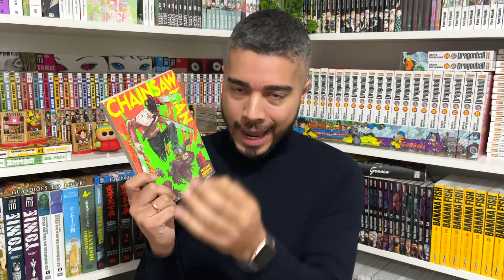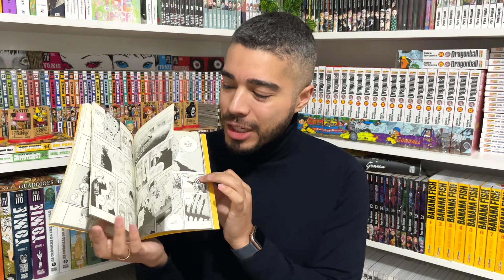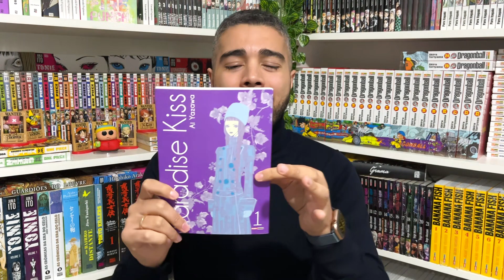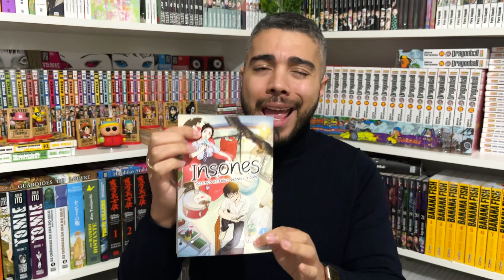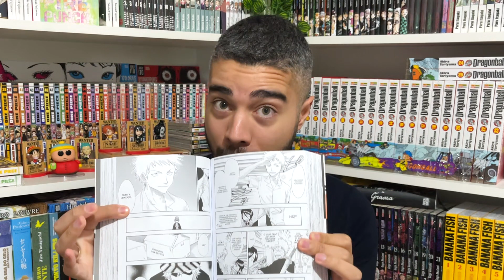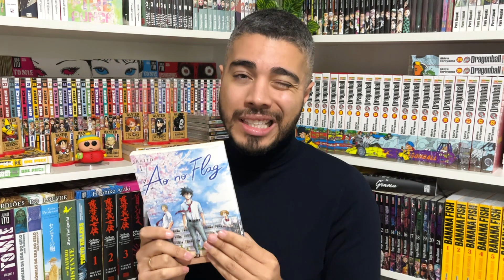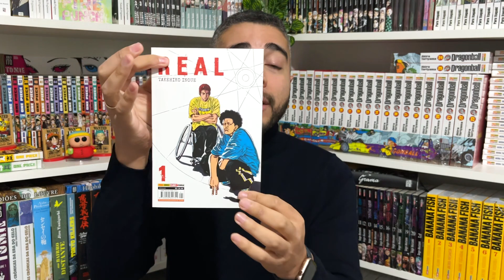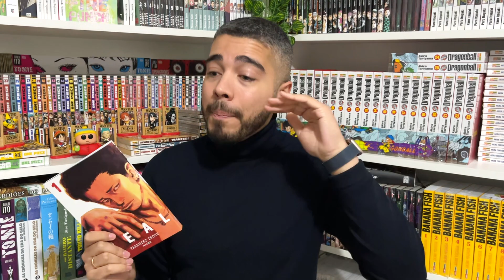7 DICAS DE MANGÁS DA PANINI PARA COMEÇAR A COLECIONAR HOJE!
Várias dicas de mangás para começar a colecionar HOJE!

📚 BLEACH REMIX
📚 AO NO FLAG
📚 PARADISE KISS
📚 JUJUTSU KAISEN
📚 CHAINSAW MAN

📚  Se for comprar pela Amazon, que tal nos ajudar com o Link do Reino?
Acesse a área de Mangás e Hqs

São pequenos passos que você me ajuda com o Canal a crescer e trazer cada vez mais conteúdo!

Se gostar do vídeo, curtam, comentem e compartilhem, independente de quando você assistir, eu sempre respondo TODOS os comentários.